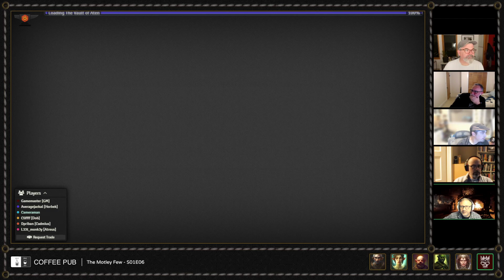Motley Few S01E06: The Demon Queen Awakens - End of Their Rope